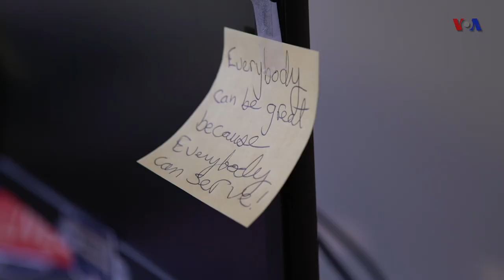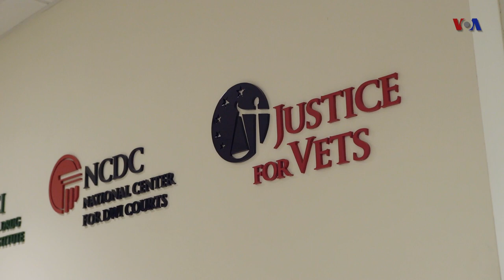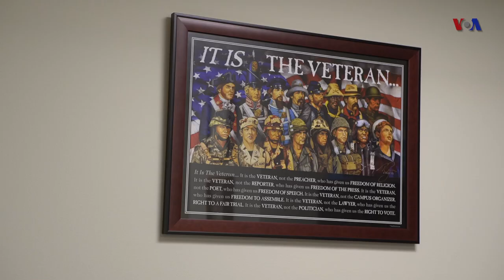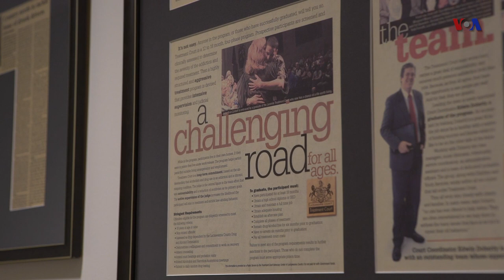West Wing Actress Seeks Support for Veterans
American actress Melissa Fitzgerald began her acting career in Los Angeles following college graduation. Inspired by Martin Luther King Jr.'s call for all to serve their community, Fitzgerald founded a non-profit theater group called "Voices of Harmony," working with at risk youth in the community. After landing a role on the famous television series "The West Wing" as Carol Fitzpatrick, she continued to volunteer around the world. Fitzgerald left her career in acting and became a senior director of the advocacy organization, Justice for Vets which advocates for court assisted treatment of veterans suffering from PTSD.